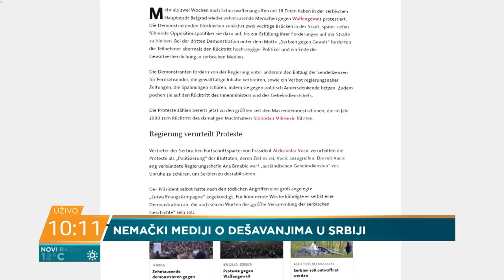Deana Pavlović: Masovnost protesta privukla posebnu pažnju medija u Nemačkoj